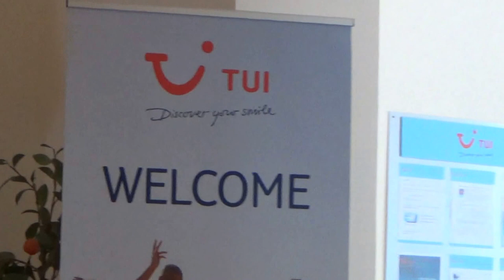Grecotel Olympia Riviera Thalasso Arkoudi West Peloponnes 5 Sterne Luxushotel Rezeption